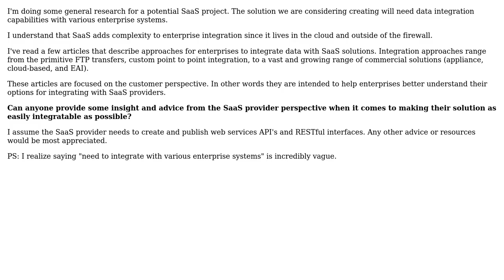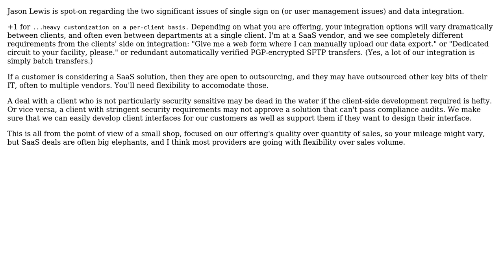How to provide SaaS integration with enterprise systems (from the SaaS provider perspective)?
With thanks & praise to God, and with thanks to the many people who have made this project possible! | Content (except music & images) licensed under CC BY-SA | Music | Images & others | With thanks to user Justin user Jason Lewis user Jamie F and the Stack Exchange Network Trademarks are property of their respective owners. You are responsible for your own actions.